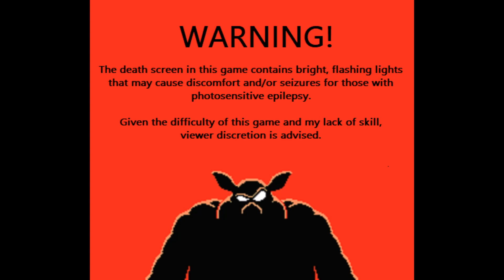Adventure of Link - Part 02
Casual Let's Play of Adventure of Link